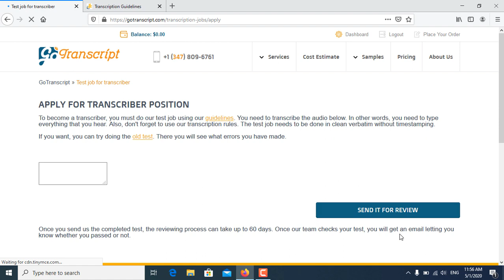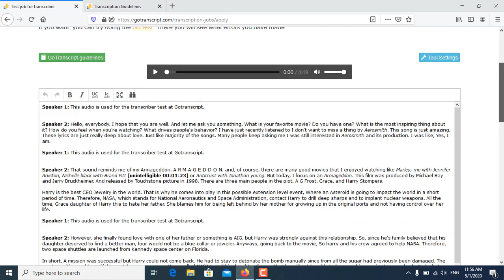Gotranscript - Go Transcript Test Answers 1 May 2020 | gotranscript test answer 2020 | Passed!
How to Pass GoTranscript quiz Test and Audio Test. GoTranscript Test Answer for 1 May 2020, Go Transcript Test Answer and also Go transcript Audio test answer available. Now you can pass the Gotranscript test with these simple answers. You might have questions, if gotranscript is legitimate or is Gotranscript genuine, how much does gotranscript pay. You will get all these answers in this video.
Many of the users are in the problem because as they haven't cracked or passed out the Gotranscript Quiz test yet. In this video, I show You How do you pass the GoTranscript Guidelines test?

Go transcript New quiz answers | All correct answers | Updated Version
Recently Gotranscript Quiz question has been changed. Many of the users are in the problem because as they haven't cracked or passed out the  Gotranscript Quiz test yet. In this blog, we are providing you the updated Gotranscript Quiz answer with 100% accuracy.
However, the order of the question may be changed in your Gotanscript profile. So, check out carefully and then fill the correct answer.